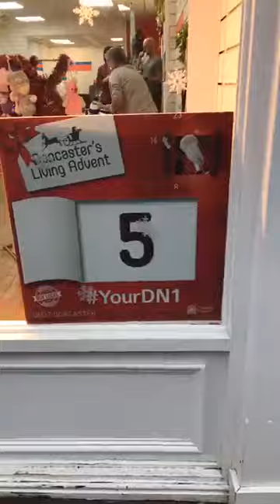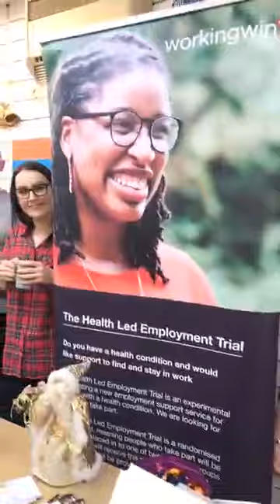Visit Doncaster Living Advent 5 - Doncaster Alcohol Services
Day 5 of our Living Advent event takes us to Sober Social, home of Doncaster Alcohol Services.